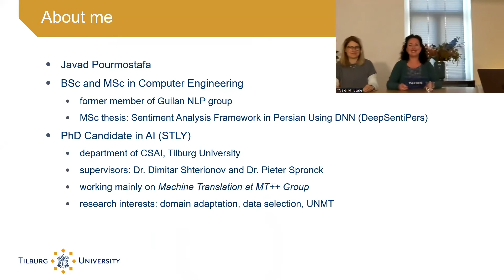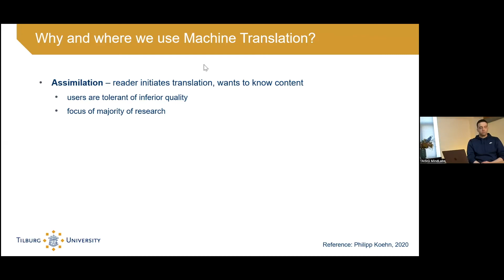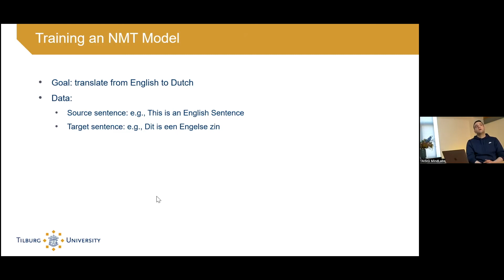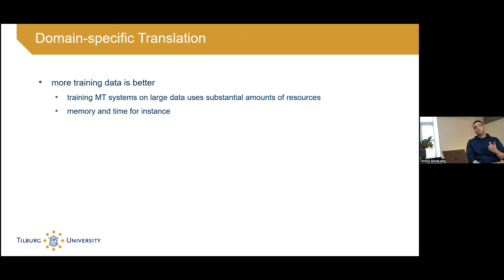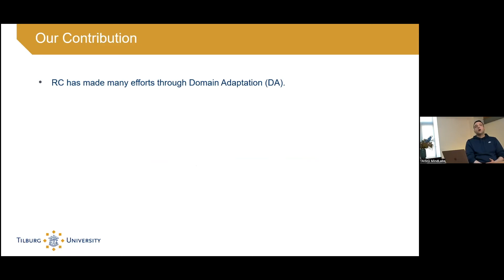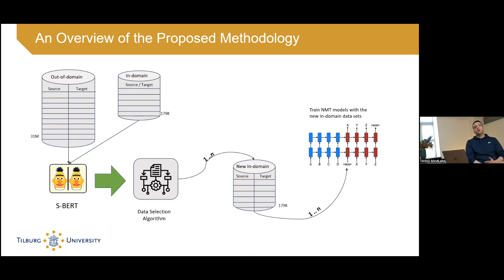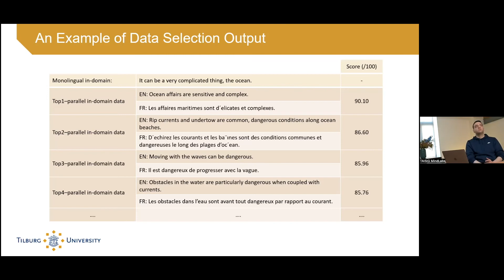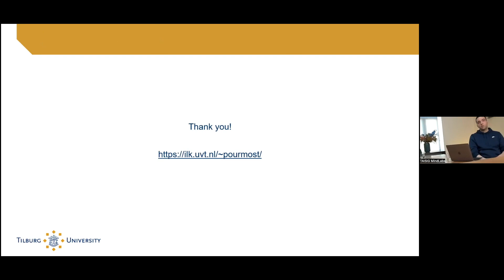TAISIG Talks 13 - Javad Pourmostafa: Creating parallel in-domain data for Neural Machine Translation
In this first part of the 13th edition of TAISIG Talks, PhD candidate Javad Pourmostafa discusses his research on improving the quality of machine translations by mitigating the lack of domain-specific data (i.e. domain specific language in machine translation systems such as Google Translate).

To facilitate collaboration among researchers from different AI related fields, in the TAISIG Talks series, Tilburg University brings together AI experts from various domains to discuss their most recent findings. Each Talk features scientists with different backgrounds and at different stages in their careers.